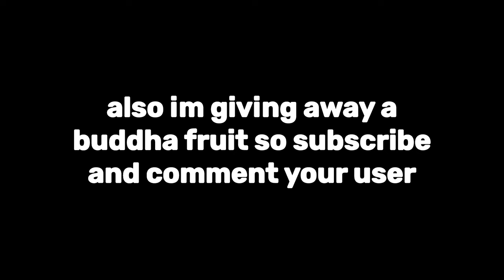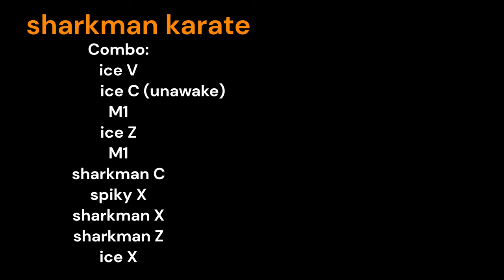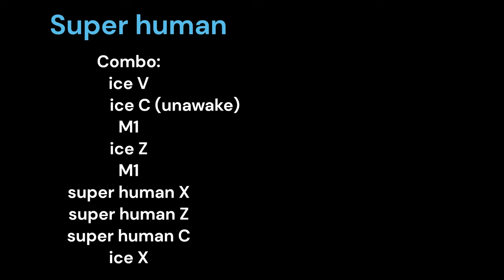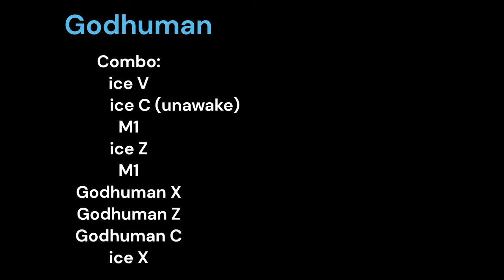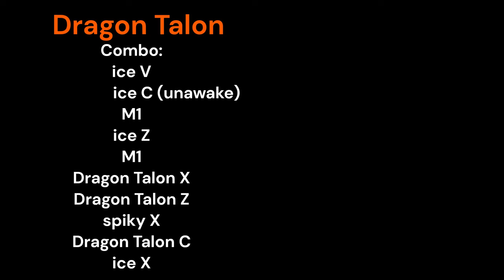One shot combo with ice awakening and all melee [Blox fruit]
this vid took a long time